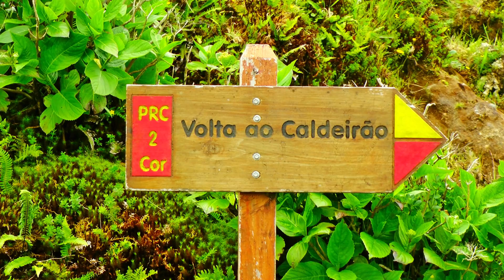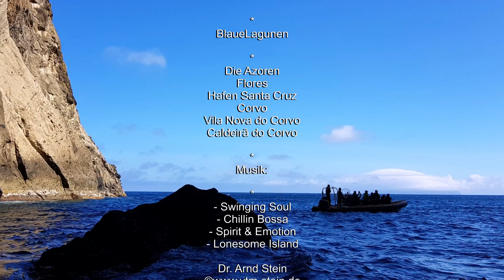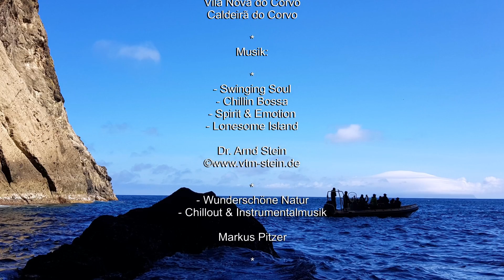Die Azoren – Flores Teil 3 – Die Nachbarinsel Corvo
Die Azoren – Flores, Hafen Santa Cruz, Corvo, Vila Nova do Corvo, Caldeirã do Corvo